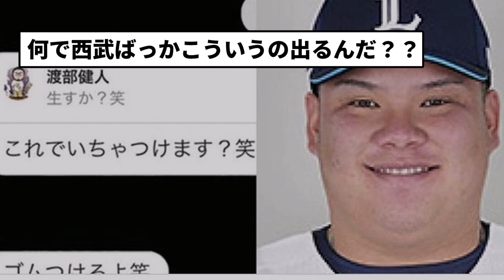【性欲強すぎや】西武渡部に文春砲追撃【反応集】【プロ野球反応集】【2chスレ】【5chスレ】